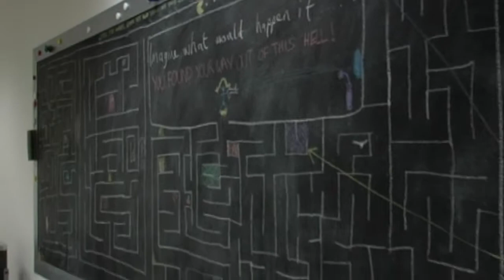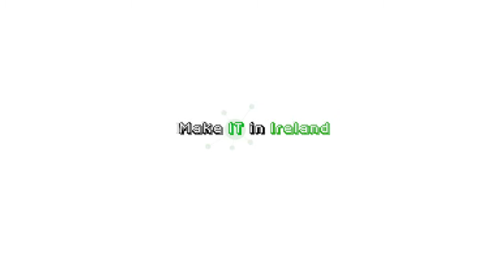Tony Kelly - CEO, Demonware